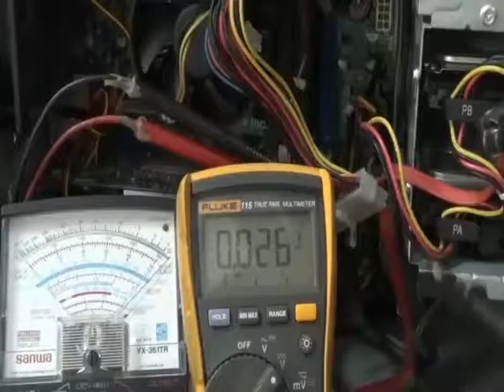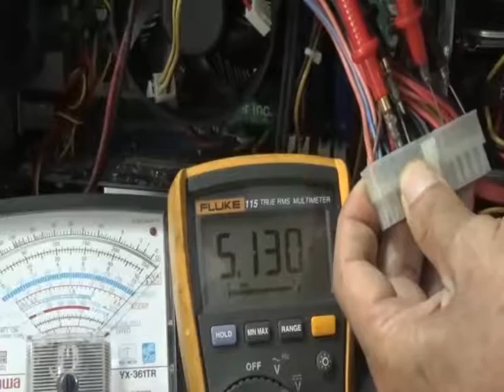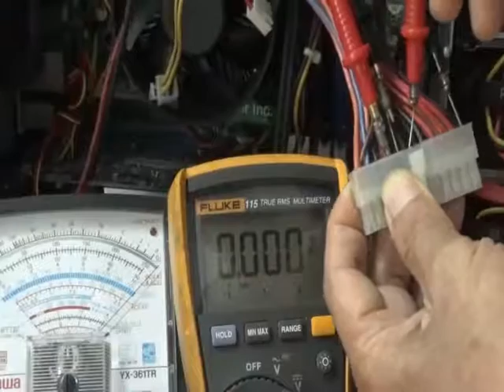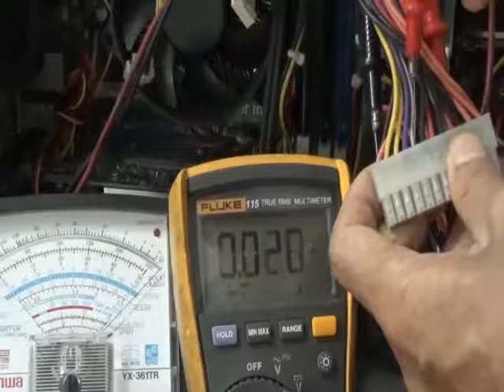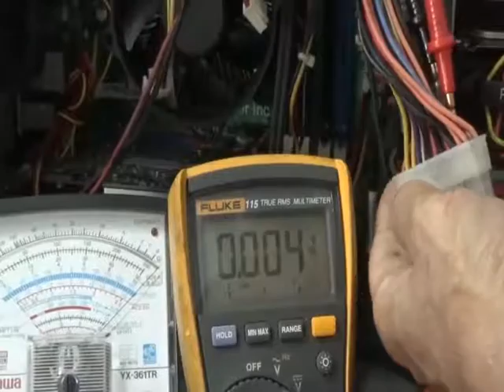วัดไฟเพาเวอร์ซัพพลายPOWER SUPPLYชุดที่2คอมACERรุ่นASPIRE M3985